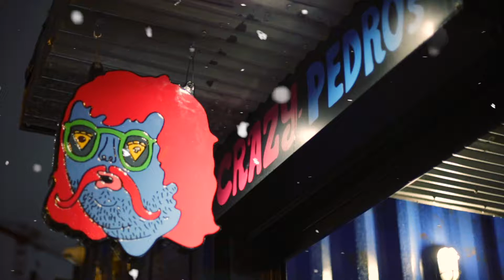Christmas at Crazy Pedro's | The Guide Liverpool